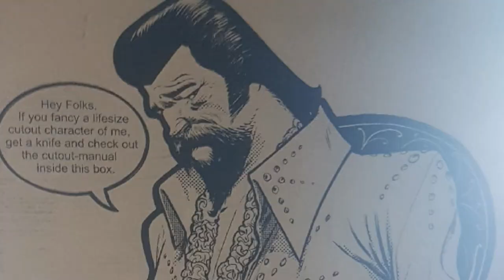Larry vs Harry Bullitt Submarine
This cargo bike is a beast!

Larry vs Harry sure built the Bullitt Submarine unlike any other cargo bikes out there.

You have to meet Kaiser Mors for a spin and he will share his bike touring adventures with you.

Ask him about the bike he chosen for all his touring?

And thank you Syed and Farid and a surprised meet with Annuar.

They are all UnkerBuzz cycling friends and touring buddies.